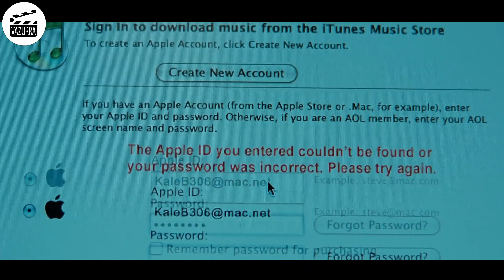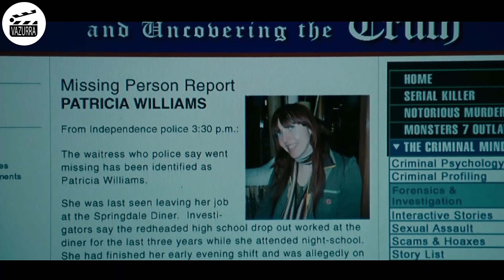Girl Notices that Someone is SPYING on her